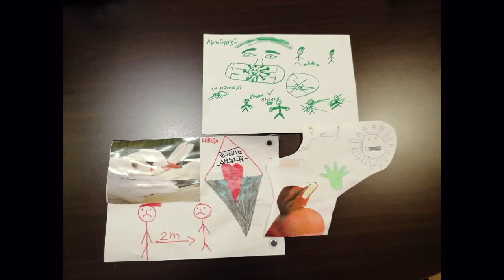Κέντρο Υποστήριξης Νέων της ΑΡΣΙΣ-Κοινωνική Οργάνωση Υποστήριξης Νέων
Το Κέντρο Υποστήριξης Νέων της ΑΡΣΙΣ-Κοινωνική Οργάνωση Υποστήριξης Νέων στη Θεσσαλονίκη συμμετείχε στη «Μεγάλη Μπουγάδα» που διοργάνωσε το Γαλλικό Ινστιτούτο με θέμα «Ιστορίες  Πανδημίας».
Η «Μεγάλη Μπουγάδα» είναι μια παγκόσμια συμμετοχική εικαστική δράση, ανοιχτή σε όλες τις ηλικίες. Στις 15 Οκτωβρίου, τα παιδιά της ΑΡΣΙΣ ετοίμασαν τη δική τους μπουγάδα απλώνοντας σκοινιά στον προαύλιο χώρο του Γαλλικού Ινστιτούτου. Κρεμάσανε εκεί, τα δικά τους έργα, ζωγραφιές και κολλάζ, δημιουργώντας την προσωπική τους αφήγηση για την πανδημία, τον εγκλεισμό και τις πρωτόγνωρες συνθήκες με τις οποίες μας φέρνουν αντιμέτωπους.

Στις 6 και 7 Οκτωβρίου το Κέντρο Υποστήριξης Νέων της ΑΡΣΙΣ υποδέχτηκε μία ομάδα εφήβων 13-16 χρονών στο πλαίσιο της συνεργασίας με το Κέντρο Νεότητας της πόλης Schwerin, στην Γερμανία, με την υποστήριξη του Ελληνογερμανικού Ιδρύματος Νεολαίας.
Έφηβοι που διαμένουν στη Θεσσαλονίκη και στη Schwerin συνεργάστηκαν σε ένα εργαστήριο Δικαιωμάτων του Παιδιού και στο τέλος συμμετείχαν σε ομαδικά παιχνίδια.